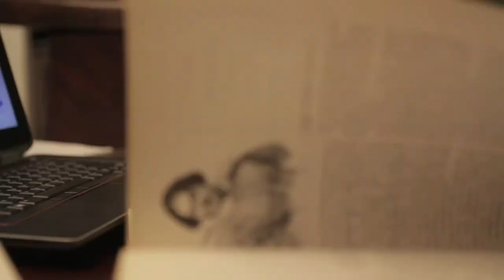Geneva Renée - In The Morning [Official Music Video]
Actors: Brian Blunt + Peyton Manns
Styling: Bianca Moody (Bams Hair Spa)